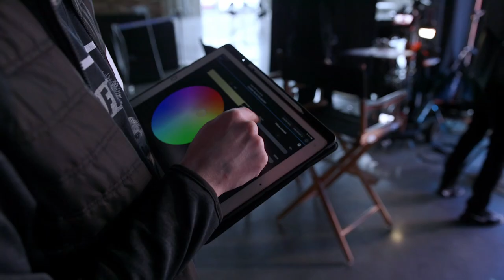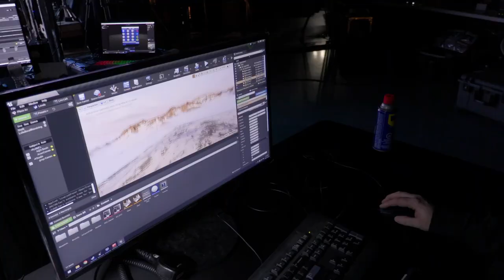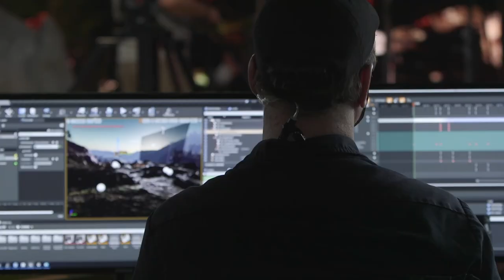Behind-the-Scenes: DGC BC x Animism Virtual Production Workshop 2021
In 2021, the DGC BC partnered with Animism Studio to allow a select number of Director Members the opportunity to shoot in front of Animism's state-of-the-art virtual stage. Take a quick look at the Behind-the-Scenes of this amazing experience from the perspective of our DGC BC Members!